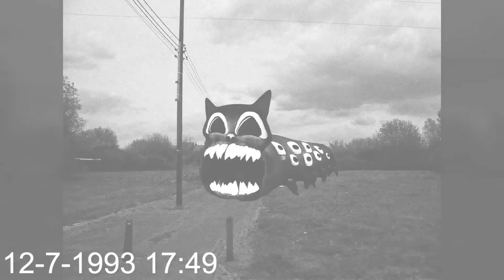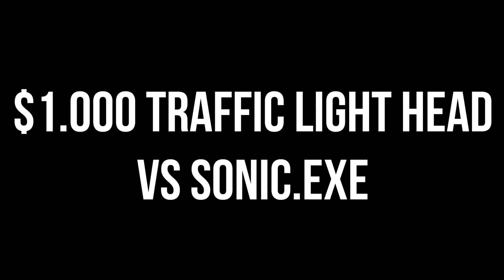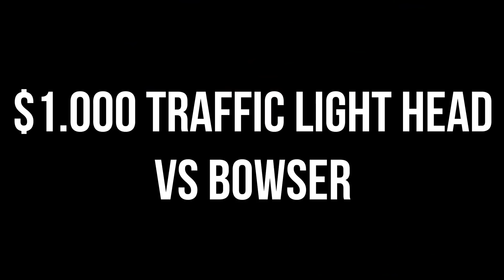TEAM Siren Head VS Cursed Thomas VS TEAM Windmill Head VS Choo-Choo Charles VS TEAM Traffic Head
Cya!